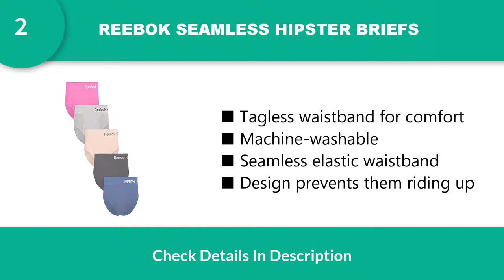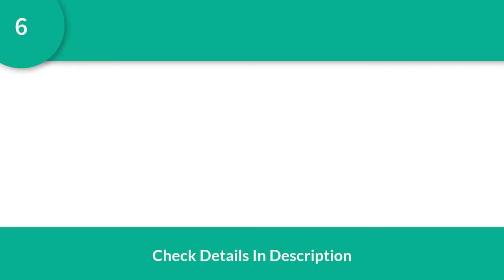The 7 Best Women’s Underwear for Running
BEST WOMEN’S UNDERWEAR FOR RUNNING
1. UNDER ARMOUR PURE STRETCH – SHEER BIKINI
2. REEBOK SEAMLESS HIPSTER BRIEFS
3. UNDER ARMOUR PURE STRETCH THONG
4. REEBOK HIGH WAIST SEAMLESS BRIEF
5.  ICEBREAKER SIREN BIKINI
6. ICEBREAKER SIREN THONG
7. ICEBREAKER SPRITE HOT PANTS